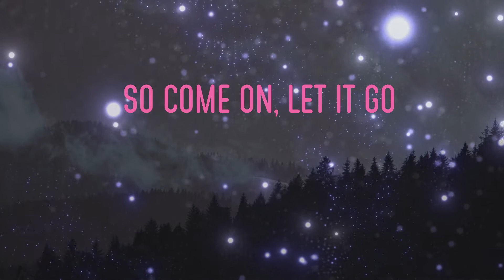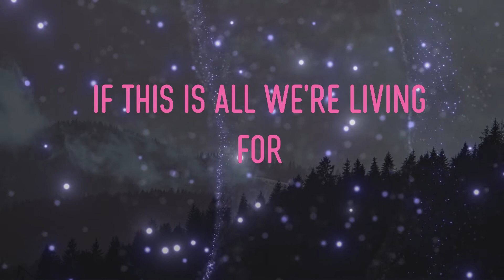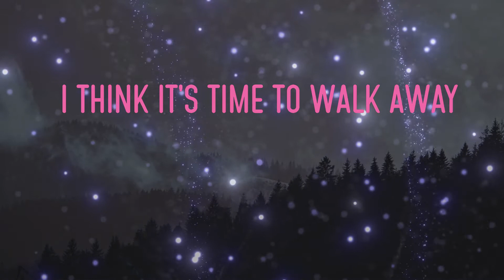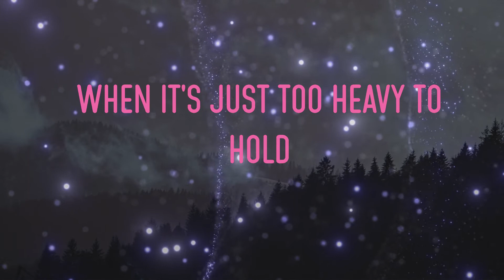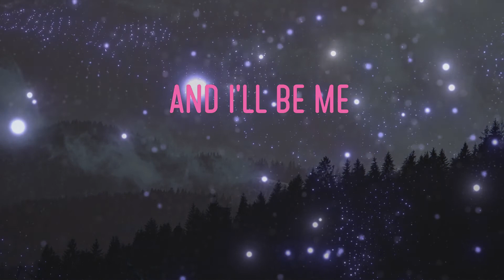James Bay - Let It Go Lyrics | And I'll be me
James Bay - Let It Go Lyrics,And I'll be me, Why don't you be you, Just let it be